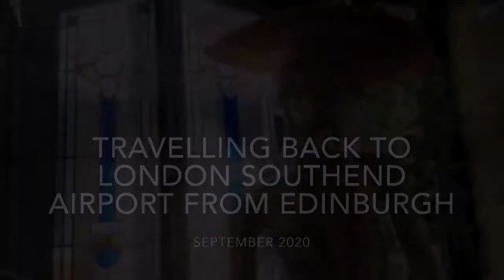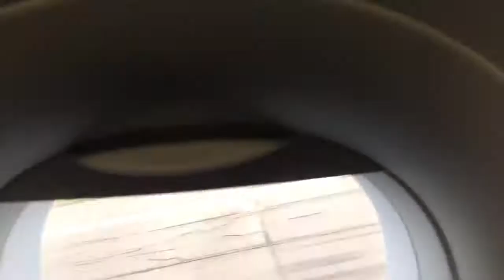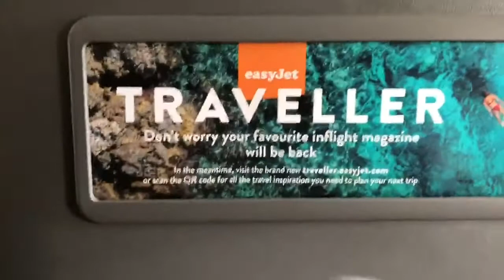Edinburgh To London Stansted Airport Sept 2020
EasyJet airline from Scotland to London